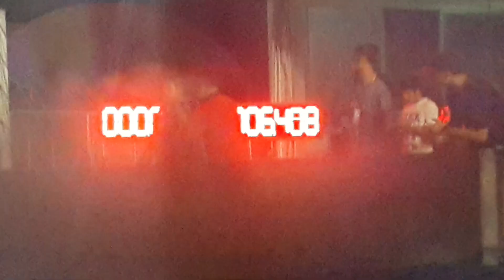Diesel Drag 12.698 sec. Street drag